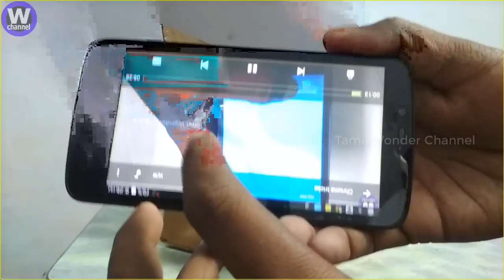How to make smartphone projector at home in Tamil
5 நிமிடத்தில் ஸ்மார்ட்போன் ப்ரொஜெக்டர் செய்ய வேண்டுமா???